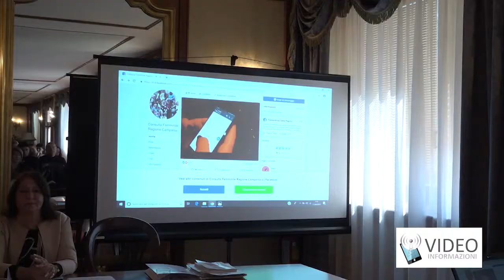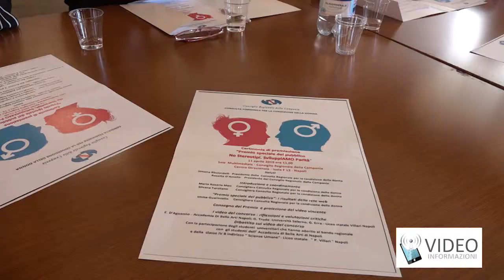Consiglio Regionale Campania, premiazione del video spot No